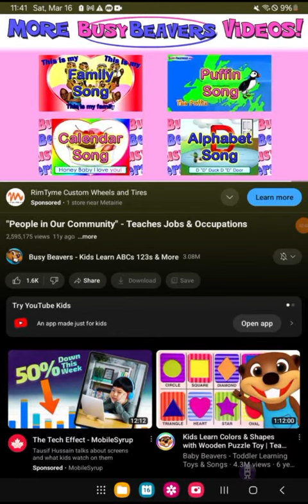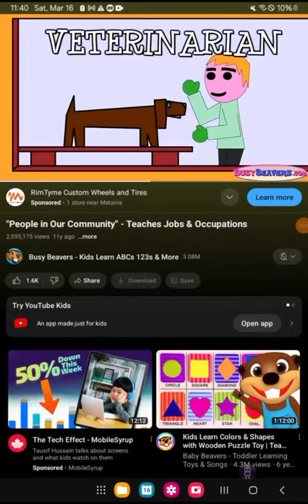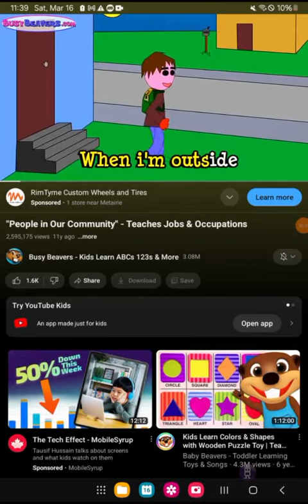people in our community teaches jobs & occupations reversed